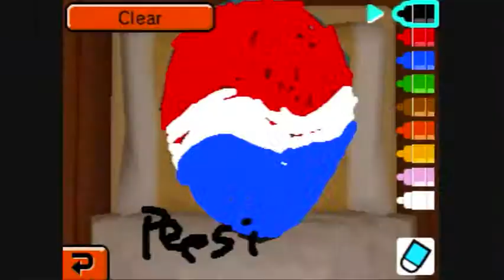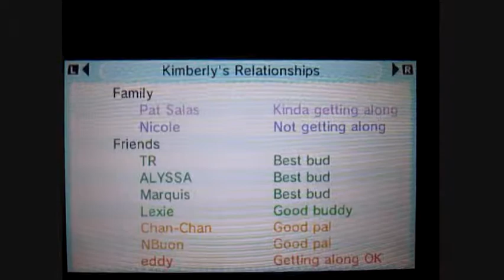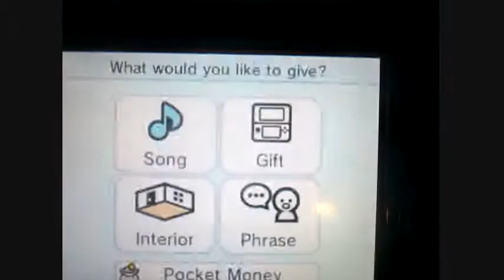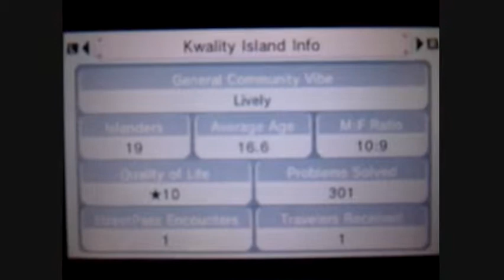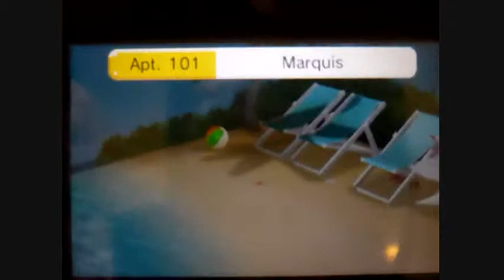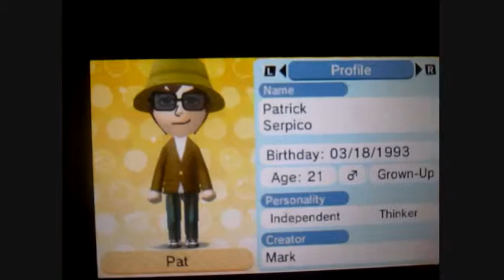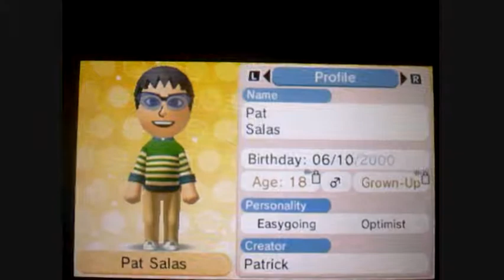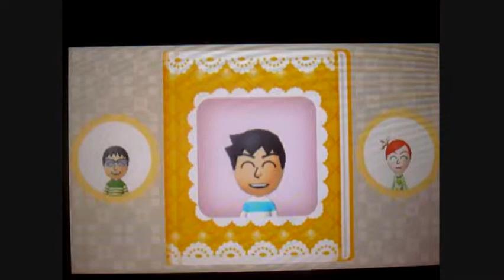Tomodachi Life - Walkthrough - Episode 74: The Real Pat Salas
GamePlays! Tomodachi Life
Episode 74: The Real Pat Salas
Film Date: August 23, 2014